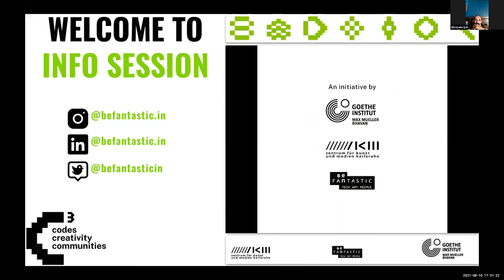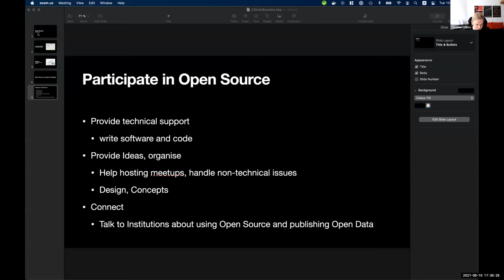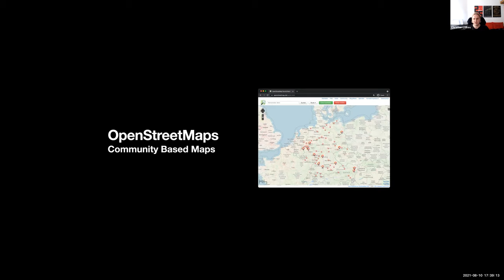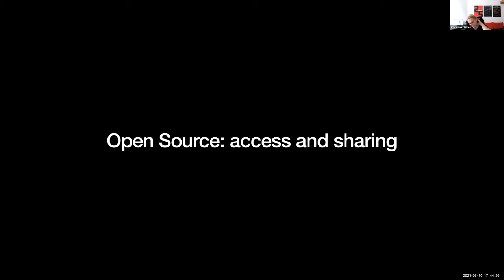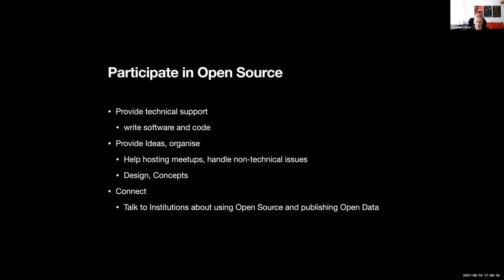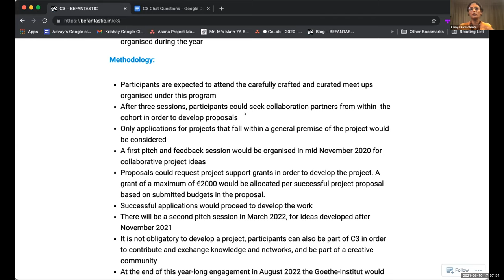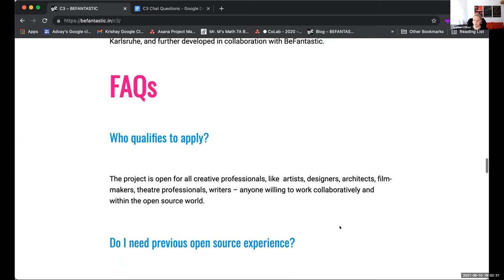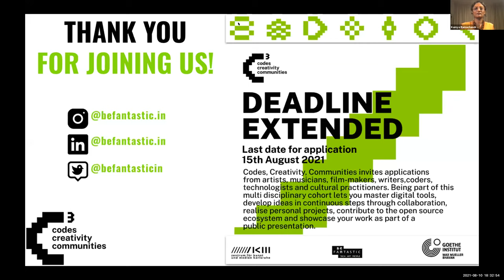C3: Info Session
Curious about Codes, Creativity, Communities?

Need more information about working in Open Source? Want to know what the project involves?

Join this info session where we will discuss the details about this project and be happy to answer your questions.